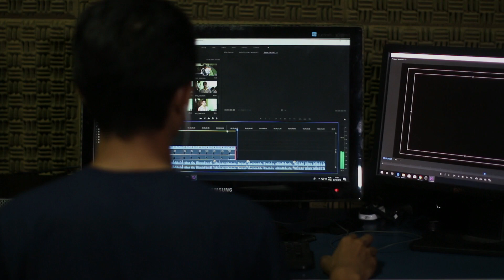5 IDEAS de NEGOCIO RENTABLES para INICIAR desde CERO con POCO CAPITAL💸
Hola Emprendedor/a, en el video de HOY veremos: 5 IDEAS de NEGOCIO RENTABLES para INICIAR desde CERO y GANAR +USD $50 por DÍA

¡Cuéntame al final que te pareció y anota las PEPITAS DE ORO!

Estamos en contacto por aquí:

✅ Pack Importador (Clases Presenciales o Vía Zoom EN VIVO + Acceso al Campus Virtual)
✅ Máster Virtual Importaciones y Mkt Dgital 2.0 - El Curso de Importaciones Más Completo del País (Clases Grabadas con Acceso al Campus Virtual de POR VIDA)
✅ Diplomado de Importaciones y Mkt Digital (Clases Vía Zoom dictado por 2 Docentes + Acceso al Campus Virtual)
✅ Mentoría Integral de Importaciones (3 Asesorías de 1 hora c/u vía Zoom o Presencial + Acceso al Máster Virtual de Importaciones y Mkt Digital)

👉 Haz una pequeña donación para aportar al Canal y ser mencionado en mis videos

👉 Mentoría Personalizada para guiarte, aconsejarte y acompañarte en toda tu Importación
👉 Asesoría Personalizada para absolver tus dudas en Importaciones y Marketing Digital o ayudarte con tu Carga Retenida

Mi Set de Grabación y Libros Recomendados: (Recuerda que al comprar cualquiera de estos ítems en Amazon estás apoyando al Canal)

Con mi Consultora Smart Brand brindo Cursos Certificados y Servicios Integrales de Importación - Llevamos capacitando a más de 2,000 Emprendedores a la fecha que garantizan tu Inversión en EDUCACIÓN de CALIDAD